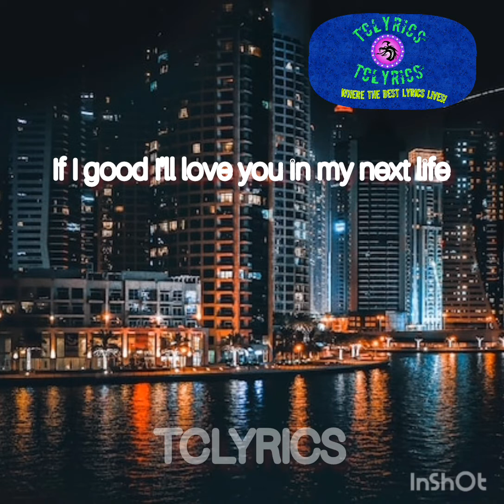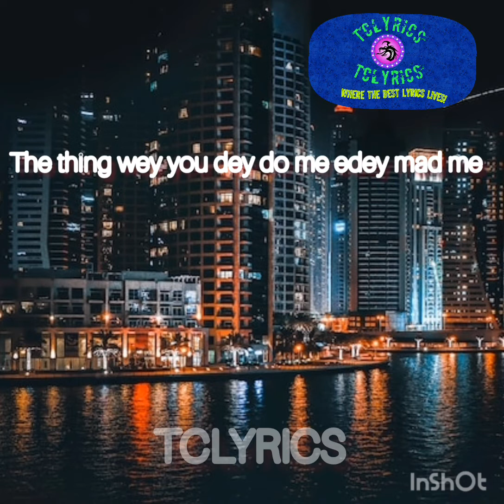Joeboy - Body and Soul (lyrics video)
We do not own this music, and we are not claiming to own the rights of this music.If you are the copyright owner and wish for this post to be taken down, please contact me